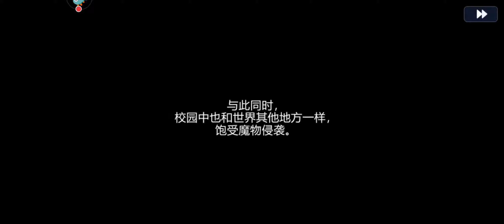櫻都學園 [ Android APK iOS ] Gameplay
櫻都學園 - 百靈果遊戲

《櫻都學園》是一款回合制RPG手遊，特色城市漫步、迷宮探索玩法，打造沉浸式番劇遊戲體驗。

這裏是無數平行時空交匯的奇點——都市天空的巨大裂縫下，一切曾在這裏結束，一切又將在這裏開始……
你是一位曾經失憶過的高中生，在學校裏過著普通的學生生活——上課、考試、參加社團。
然而，你平靜的校園生活在捲入一次靈異事件後被徹底打破……
你為了保護身邊的人不斷地解決各類靈異事件，通過劇情一步步的抽絲剝繭，你將慢慢瞭解妖魔，消滅靈災，與志同道合的朋友一起成為這個世界的守護神——覺醒者。

【戰鬥玩法】
-卡牌：超40張精繪卡牌，日式國民級戰鬥模式，融入五行元素，打造獨有戰鬥組合；
-迷宮：告別常規推圖，高自由度副本區域探索，利用形式地貌與敵人周旋，把握戰鬥先機；
-神明：特色神明降世系統，加強戰鬥策略性，將華麗與策略完美結合。

【櫻都特色】
-AVG：將RPG與AVG結合，10餘萬字劇本，劇情層層遞進，你的每一個選擇都將影響故事的發展；
-通靈：你將與各個平行世界中的強大生物通靈合體。日本神明、著名武將、知名大妖都將是你並肩作戰的通靈夥伴；
-番劇：番劇劇情動畫，完美展現跌宕起伏的劇情，給你浸入式劇情體驗；

【輕鬆休閒】
-校園生活體驗：上課、讀書、打工、考試，體驗輕鬆學生時代；
-多元休閒玩法：釣魚、料理、溫泉、祈福，各類休閒
-手機羈絆系統：特色覺醒者手機系統，聯絡你的夥伴，與TA在城市中的各個角落約會，解鎖專屬小說式劇情。

▶ 3.05GB